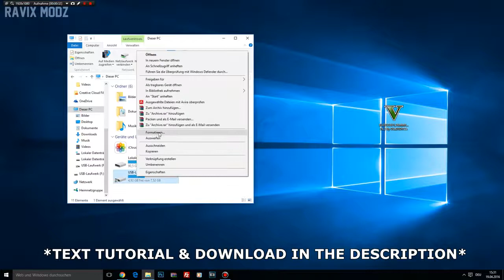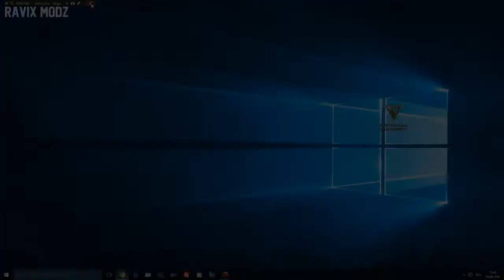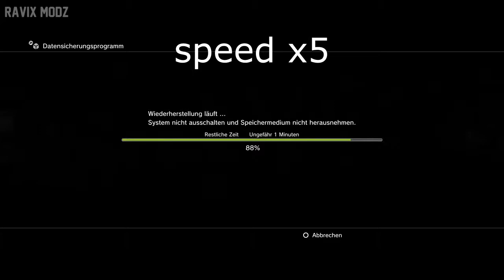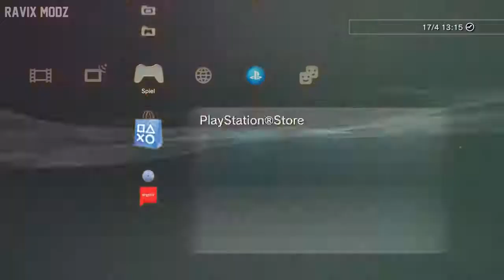GTA 5 ONLINE MOD MENU NO JAILBREAK! TUTORIAL + DOWNLOAD ONLINE & OFFLINE 1 26 1 27 1 28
CHEAP GTA Recovery Service:
✔GTA 5: PS3/PS4/XBOX1/PC

► TUTORIAL
1. Download the files in the description.
2. Put the USB in PC
3. Format your USB to "FAT32"
3. Open the downloaded program
4. Click Install
5. Choose your USB.
6. Click "Extract"
7. Put the USB in PS3.
8. Go to Back Up Utility
9. Go to Restore
10. Choose the USB DEVICE
11. Choose the GTA V Folder and just wait and its done
12. You now have a Mod menu in GTA V (PS3 OFW)
This works Offline & Online.

Coose your location:
BLES (Europa):

Credits: D3ad3DiTzZ
Ravix Modz For lettig me use his gameplay for as you know I am banned fro gta 5 online

► Warning:
YOU CAN GET A CONSOLE ID BAN!!
You Lose All PSN Save Game Data!
You can only play with other players if they have the same Mod!
CREATE A BACKUP OF YOUR OWN FILES BEFORE FORMATING!

►► JOIN OUR LOBBYS ◄◄
What do you have to do:
1. Like this video!

2. Share it on Facebook, Twitter or somewhere else!

4. Comment your PSN / Gamertag and something nice about the video!

►Skype: LeGiT MoDz

PSN: Shealund

*If your not talking to me on one of these contacts your getting scammed!*